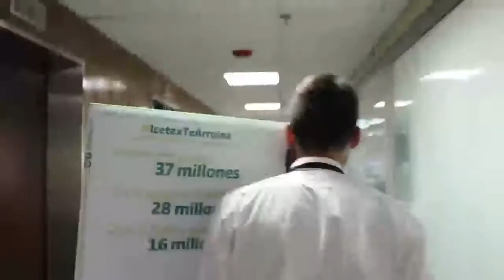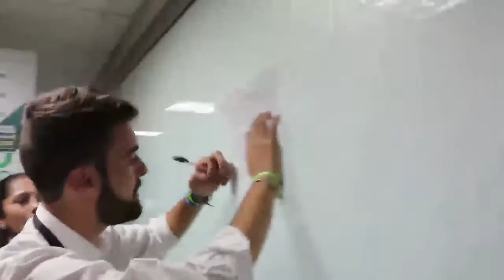El ICETEX necesita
Fui al Icetex a pagarles mi deuda con un riñón, pero no me lo recibieron...😞. Desde el Congreso le vamos a dar UnNuevoAire a esta institución para que cumpla su función social y no opere como el peor de los bancos